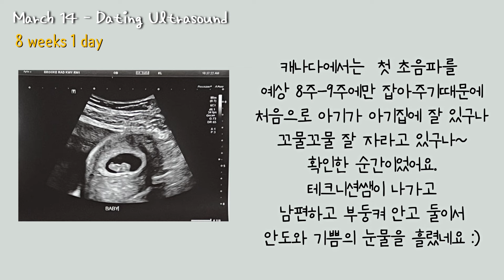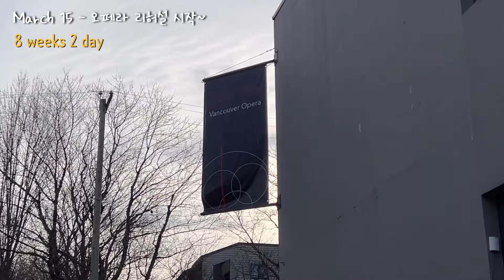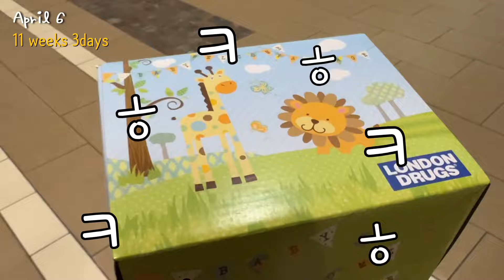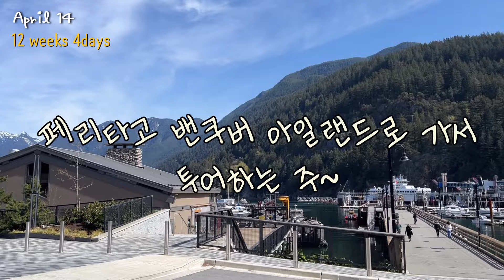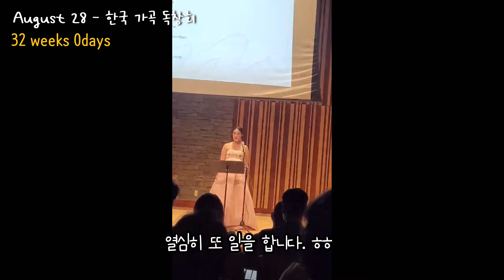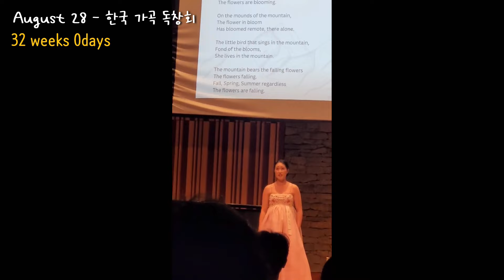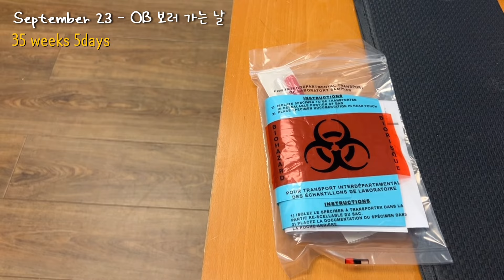Vlog 밴쿠버 브이로그 | 임신 초기 증상 | 임밍아웃 | 임산부일상 | 35주까지 | 밴쿠버 일상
안녕하세요! 캐나다 밴쿠버에서 살고 있는 올리비아입니다.

밴쿠버로 이주한지는 1년정도 더 되었는데,
이렇게 임신소식으로 브이로그를 다시 시작하게 되었네요.
임신 확인부터 임신 증상 및 일상,
그리고 밴쿠버에서 임신하며 가야하는 체크업들 시간 순서대로 만들었어요.

임신하고도 열심히 일하고 놀고 먹으며
즐겁게 임신생활 하고 있는 모습 기록하고 싶어서 남겨봤어요.

제 영상 클릭해주셔서 감사드리고
오늘도 행복한 하루 보내셔요 :)

Oneul

🎵Meringue Cookie

소프라노 계정 @sop.oliviakang
대박맘 계정 @van.mommy